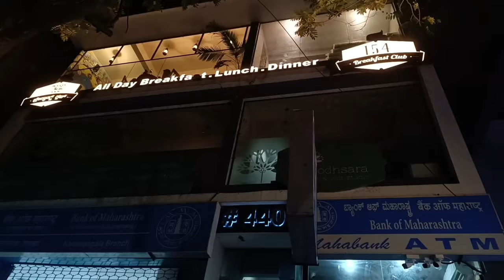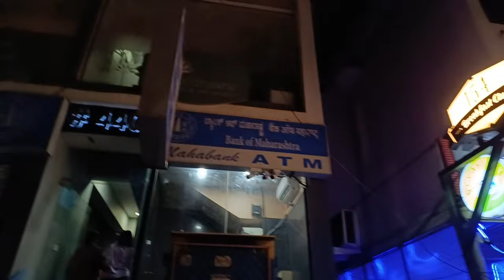Jeta Khete Cheyechilam Seta Ki Pelam Khete 🤔🤭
Hi Guys, welcome to my Bengali YouTube channel. Myself Srestha from Kolkata.

On this channel I'll be sharing my daily life, travel stories, challenging videos and many more entertaining videos❤